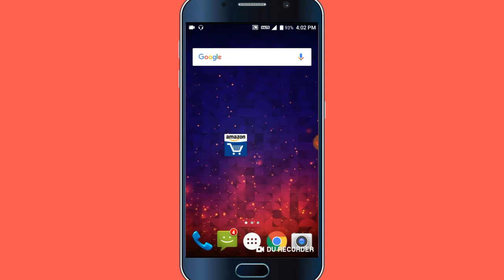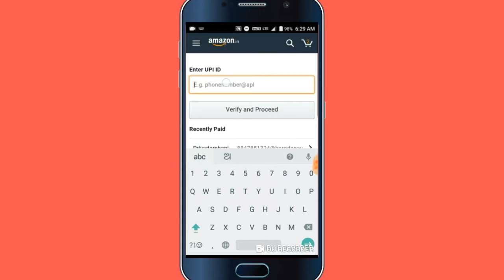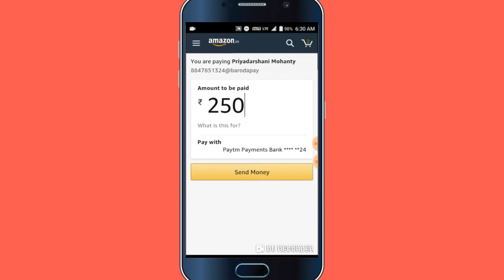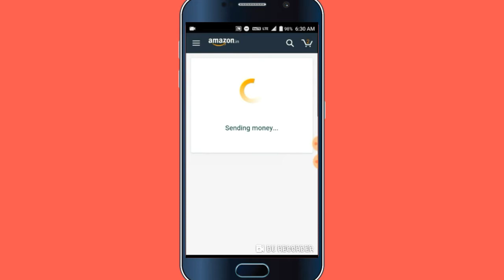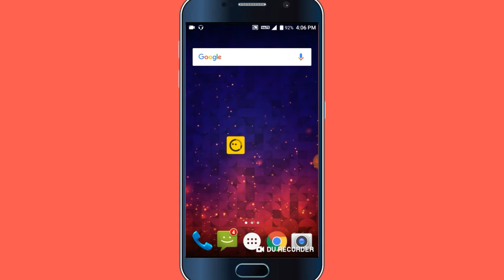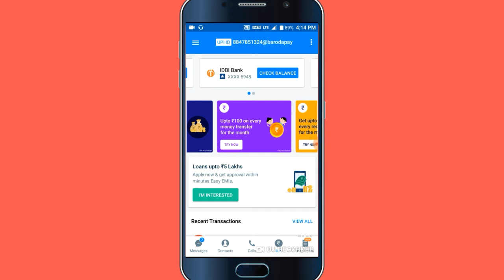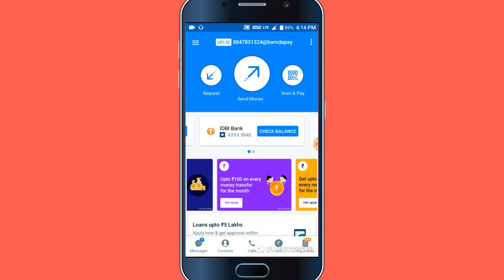Amazon upi offers |truecaller upi offer |chacha app update minimum redeem ₹100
Hi, I am Priyadarshani , Now you are channel Techno priya Youtube channel.

About channel :
 You are now watching techno priya youtube channel, In this channel latest offers, New earning aaps review,tricks and trips videos are uploaded, If you apply this offers then sure you will get profit.

Iss channel pe genuine earning apps and earning website ke bare main video upload kiaa jata hai , aur kuchha knowledgeable video bhi aapko milega. To aap aagar hamare family main jhudte ho to mujhe achha lagega. Satha hi main aap ka sabhi problem ko solve kar ne keliye hamesa ready rahungi. Sirf aap ka problem mujhe comments kar do main aap ko contact karungi . Aapki sahayata karke mujhe achha lagega.
Ahase aap kuchha earning kar saktr ho aapni free time pai.

Agar aap hamare family main join hona chaho to aap ki swagat hai iss choti si family main.